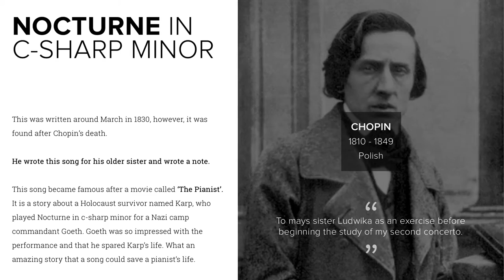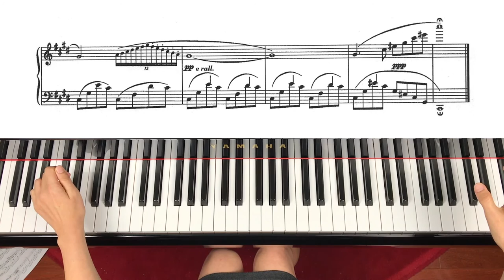[Piano Tutorial] Nocturne in C# minor_Theme from a movie 'The Pianist'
March 1st is Chopin's birthday.  Theme from a movie 'The Pianist'